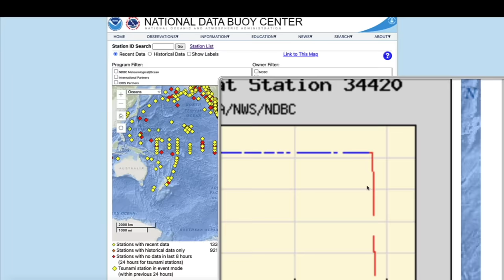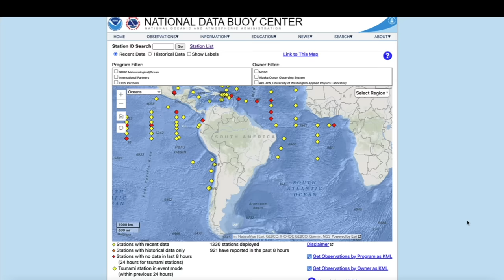MASSIVE Water 'Disturbance' DEEP in Southern Hemisphere of Earth!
⭐️ As bizarre as some of the footage you are about to see in this video is, it's all real. These are real-life encounters of 'something' the viewer saw, recorded and was unable to identify. These are ordinary people that saw something extraordinary. I also touch on earth and sun related topics such as a possible pole reversal, large earth directed solar flares that could take out the power grid and satellites, also monitor earthquakes, volcanoes and other natural disasters.

They shared their unique experience with me via a video or sometimes pictures and I am sharing them with you. If you watch this channel long enough you will begin to see a trend of mysterious sightings pretty much on a daily basis from locations all around the world.

Since the conception of the smartphone, practically everyone is carrying a high definition recording device ready to record in an instant. These devices have been a game changer, recording many mystery objects in our skies. 25 years ago this was not possible, today, people can share these mysterious encounters and have the ability to show proof of what they witnessed.

You will see many different unexplainable situations in these videos, once again these are ordinary people that were not looking for anything extraordinary. it found them.